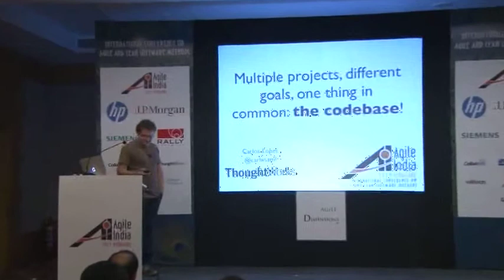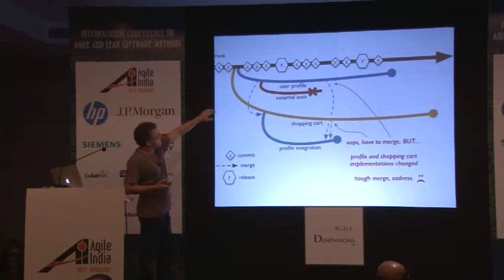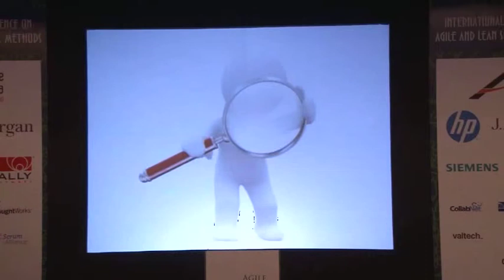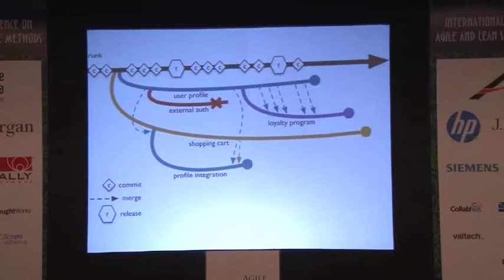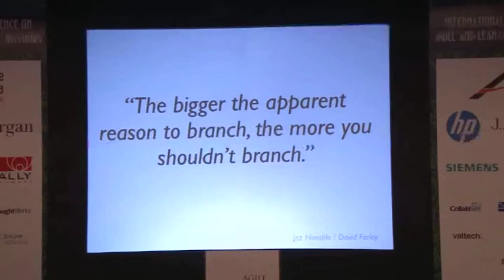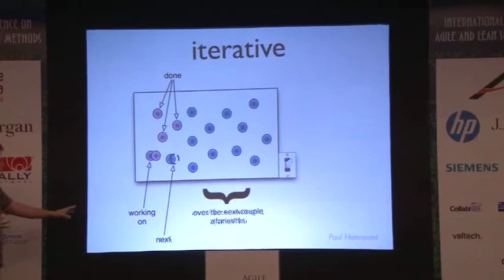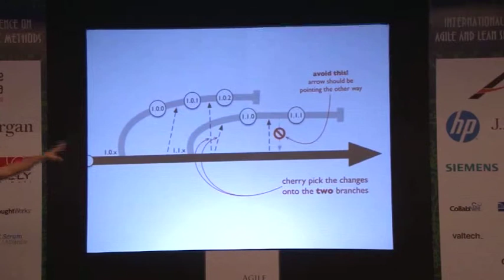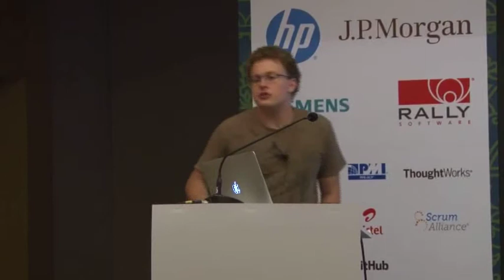Multiple projects, different goals, one thing in common the codebase !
Are you developing new functionalities into branches? Have you ever experienced the pain of merging the changes into trunk? The so called "merge hell" is one of the first and probably the most important smell that tells you've been abusing of your source control manager branching capabilities and, most likely, hurting your productivity and your code quality as well. In order to move towards a continuous delivery approach, the practice of trunk based development suggests ways to avoid this type of issues among others like inconsistent feature sets, code that stays in an undeployable state for a long time, regressions introduced by semantic differences that arise during those joyful merging sessions, integration surprises with the other features, and the like. Even if you are not a developer on your team you will benefit from the examples and techniques presented.

Speakers: Carlos Lopes, ThoughtWorks